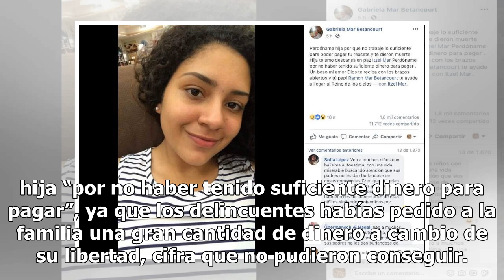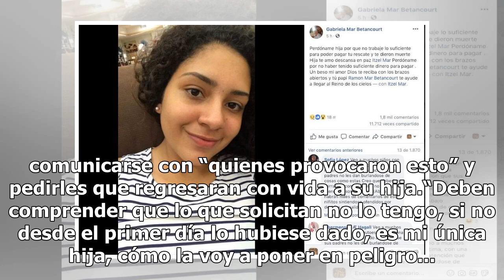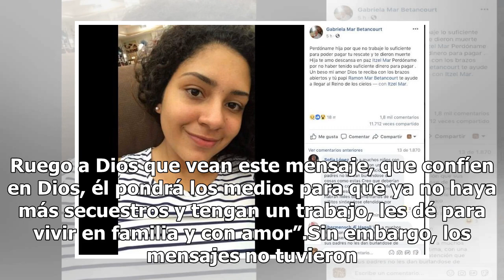No trabajé lo suficiente para pagar tu rescate: madre pide perdón a su hija muerta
Gabriela Mar Betancourt se despidió de su hija Itzel, cuyo cuerpo fue hallado sin vida el pasado sábado en una zona limítrofe entre Naranjos y Tancoco luego de estar secuestrada durante más de un mesPerdóname hija porque no trabajé lo suficiente para poder pagar tu rescate y te dieron muerte. Hija t...